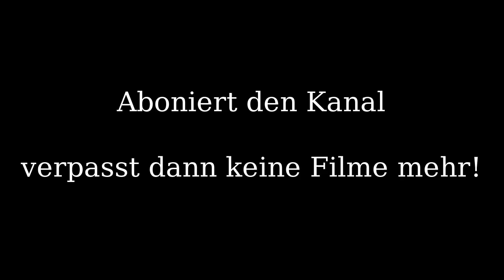Prepper: Wie geht es weiter?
Ein kleiner Ausblick auf die nächsten Filme.